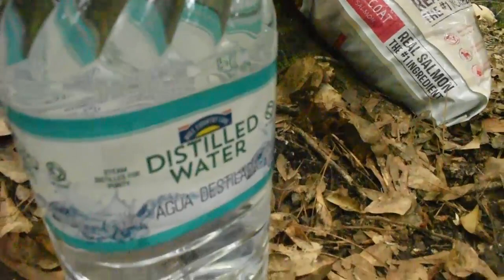Making Shroom Tea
In this video join us i the woods as we make plants medicine just as our ancestors did